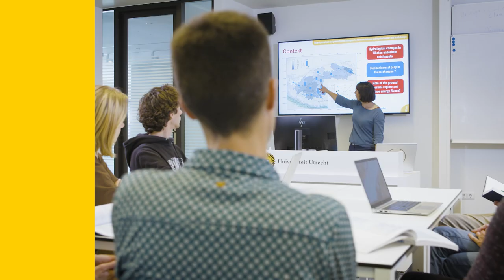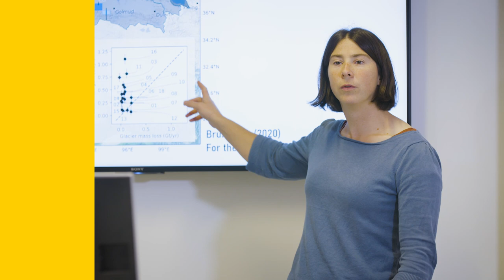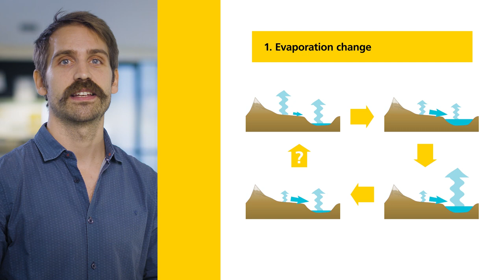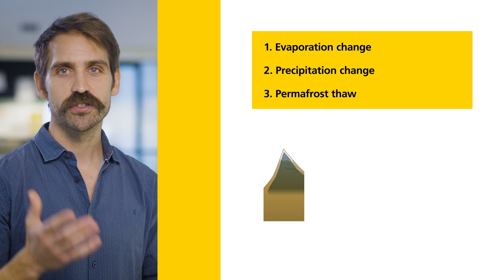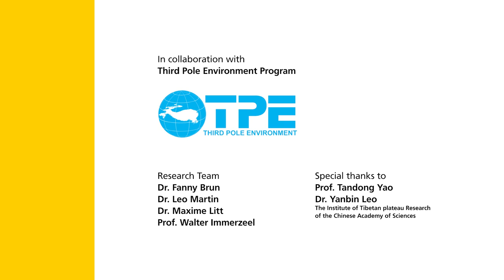Modelling the Future by Fanny Brun and Leo Martin: Why do the Tibetan Lakes grow?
The Tibetan Lakes keep on growing. Most of these lakes are not connected to river systems, which makes scientists wonder why they have been growing. At Utrecht University, a team of scientists explain how they use data analysis to explain the growing lakes. In this video researchers Fanny Brun and Leo Martin explain how they try to answer this question.